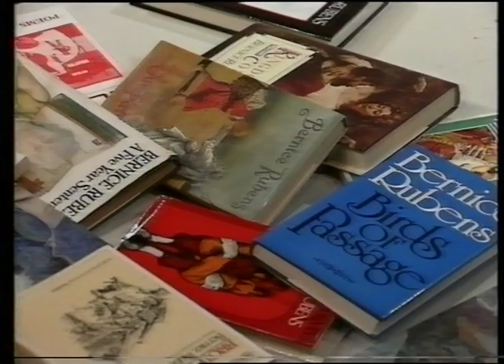Fiction Writers of Wales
A series of nine recorded interviews with fiction writers from Wales have recently been rediscovered, twenty years after they were produced. Writers Dannie Abse, Ron Berry, Emyr Humphreys, Sian James, Glyn Jones, Elaine Morgan, Professor Deidre Beddoe, Leslie Norris, Alun Richards, Dai Smith, Bernice Rubens and Michael Parnell are all featured in the extracts shown here. The recordings were made between 1990 and 1993 in the studio on the campus of the then Polytechnic of Wales, now the University of Glamorgan. They were made possible by a grant from the Welsh Arts Council and thanks to the support of college staff and the generous participation of the writers and interviewers. Although there had been previous audio recordings of poets from Wales there was no such record of novelists and short story writers.